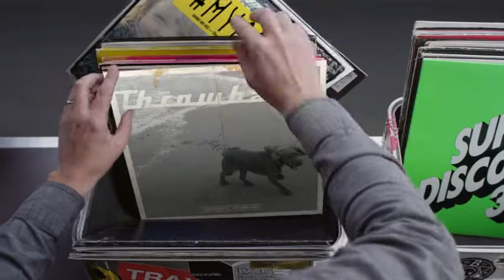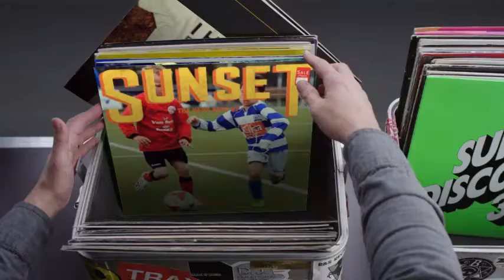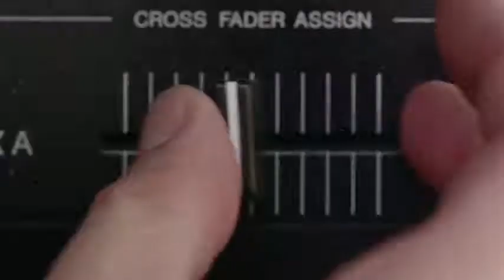Hashtag My Ass - Martin_van_dam Record Box